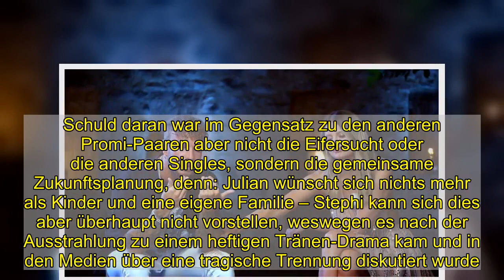"Temptation Island VIP": Alles aus bei Stephi und Julian?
Das TV-Experiment "Temptation Island VIP" neigt sich dem Ende zu – und sorgt auf den letzten Metern noch einmal für bittere Tränen bei dem Influencer-Paar Julian Evangelos, 28, und Stephanie Schmitz, 26 ...   Die Star-Variante der Dating-Show "Temptation Island" neigt sich dem Ende zu: Für zwei Wochen wurden die vier VIP-Pärchen voneinander getrennt und trafen in einer luxuriösen Villa auf unterschiedliche Singles, die die Vergebenen zu verführen versuchten.   In diesem Jahr testeten Mallorca-Star Willi Herren und seine Jasmin, die Influencer Julian Evangelos und Stephi Schmitz, DJane Giulia Siegel und ihr Partner Ludwig Heer und zuletzt Calvin und Roxy, die sich bereits in der normalen Version von "Temptation Island" kennenlernten, ihre Beziehung.   Bei kaum einem VIP-Couple dürften sich die Zuschauer von "Temptation Island VIP" so sicher gewesen sein, dass die Liebe hält, wie bei Julian Evangelos und Stephanie Schmitz: Die beiden lernten sich bei "Love Island" kennen und lieben - und noch zu Beginn der Show betonten beide, dass sie sich absolut keine Sorgen um ihre Beziehung machen würden ...    Dass ihre Beziehung dann aber plötzlich doch auf eine harte Probe gestellt wird, das ahnten wohl auch die beiden Influencer nicht. Schuld daran war im Gegensatz zu den anderen Promi-Paaren aber nicht die Eifersucht oder die anderen Singles, sondern die gemeinsame Zukunftsplanung, denn: Julian wünscht sich nichts mehr als Kinder und eine eigene Familie – Stephi kann sich dies aber überhaupt nicht vorstellen, weswegen es nach der Ausstrahlung zu einem heftigen Tränen-Drama kam und in den Medien über eine tragische Trennung diskutiert wurde.    Zur großen Überraschung von Fans und Zuschauern zeigt sich der Influencer für seine Stephi allerdings bereit, seine Träume aufzugeben und betonte in der Sendung:   Krass – das fand auch Stephi und konnte ihre Tränen nicht mehr zurückhalten. Mit dieser Reaktion hatte Julian überhaupt nicht gerechnet, wie er jetzt im Interview mit "Promiflash" offenbarte: "Stephi so berührt aufgrund meiner Worte zu sehen, hat mich selbst zu Tränen gerührt."  Abschließend ergänzte er: "Ich kenne Stephi besser als jeder andere Mensch sie kennt, und sie so emotional zu sehen, was nicht oft vorkommt, hat mich echt ins Herz getroffen. Letztlich zeigt es aber auch einfach, wie stark und wichtig unsere Liebe ist."